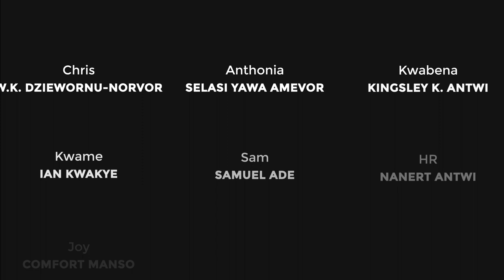Couch Chronicles: The Bald Men Revealed (Episode 1)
Get ready to roll on the floor with laughter as Investor Sam's world collides with the bald and the baffling! 😂🤣

In this side-splitting comic drama series, Investor Sam is fed up with those shiny scalps that seem to be casting a bald spell on his football betting slips. 🙅‍♂️⚽

As a die-hard Manchester United fan, he's torn between two hair-raising options: Should he keep betting on his beloved Red Devils, or should he risk it all and bet against them? 😱💰

Join us for a hilarious rollercoaster ride through the wacky world of Investor Sam and the bald-headed mischief-makers who just won't let him win! Will he find the secret to breaking the bald curse, or will he put his faith to the test and bet against his own team? One thing's for sure, you won't want to miss a single moment of this uproarious series!